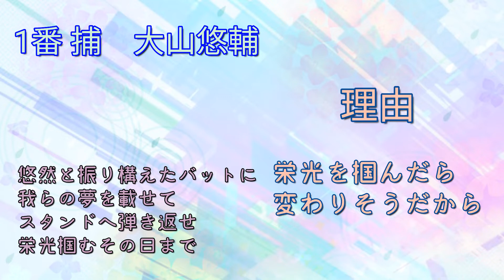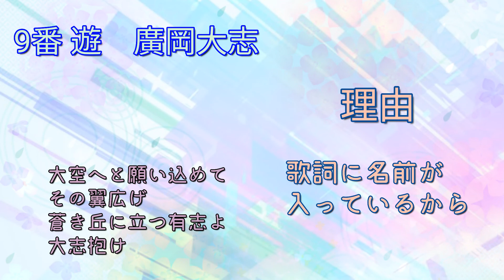歌詞が変わりそうな応援歌で1-9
大山とかいうユーティリティプレイヤー